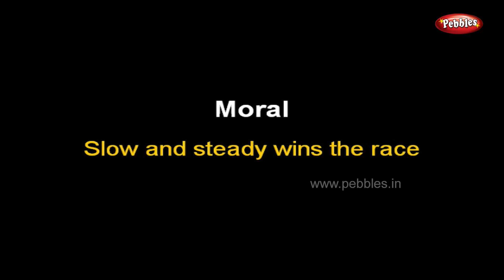Hare & Tortoise Story | Moral Stories for Kids | English Stories for Children HD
Pebbles present English Moral Stories for kids. The most popular bengali moral stories for kids in HD Quality. The most famous english moral stories for children in HD Quality.

Pebbles also has a wide range of other english story titles which include Grandma Stories for kids, Moral Stories for kids, Animal Stories for Kids, Jungle Stories for kids, Panchatantra Stories for Children, Fairy Tales, Akbar and Birbal, Tenali Raman and many more.

Moral Stories in English Include the following english stories
Clever Jackal, Crow and Snake, Foolish Donkey, Hare and Tortoise, Lion and Jackal, Talking Cave, Mighty Elephant, Monkeys Sacrifice